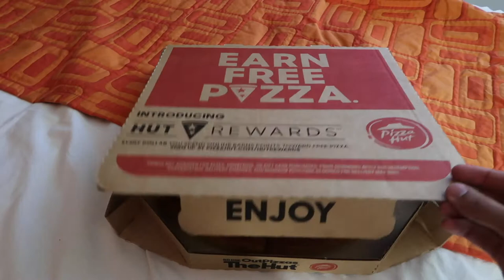Flagstaff Arizona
Road trip with my brother to Arizona. This is just day 1.